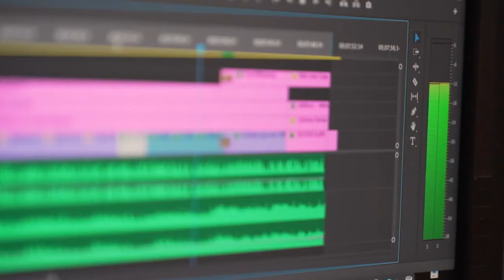Community Connection: Dr. Jennifer Bonds-Raacke & Shokhrukh Sadikov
Dr. Jennifer Bonds-Raacke
Fort Hays State University
Shokhrukh Sadikov
Assist. Prof., Violin/Viola | Music Dir., Hays Symphony Orchestra